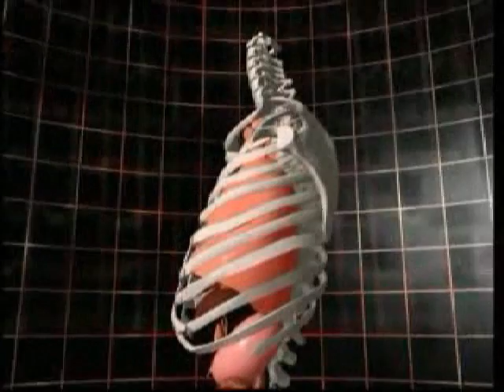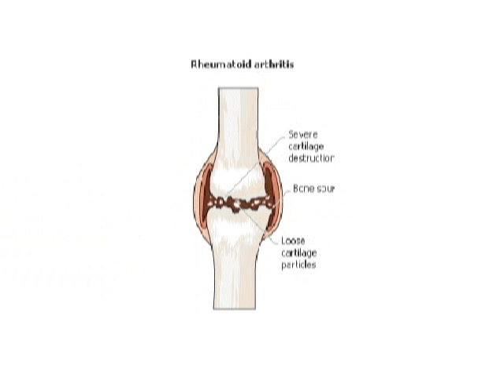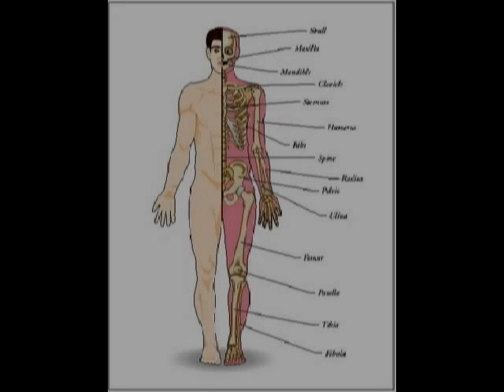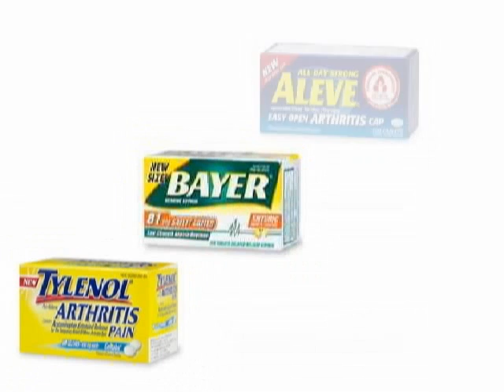Rheumatoid Arthritis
This is a goofy little animation I did for a class assignment in my Pathology class. Prepare to immerse yourself in the exciting world of RHEUMATOID ARTHRITIS!